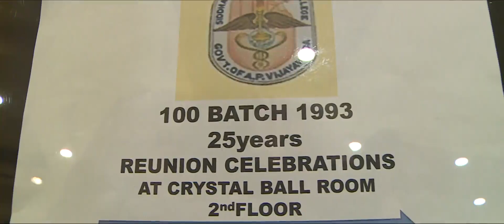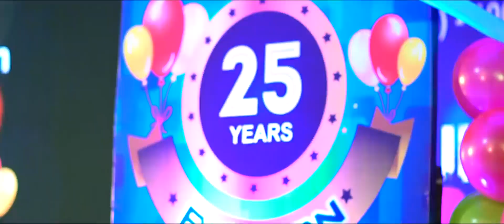Siddhartha medical college 1993 batch Reunion 2018 teaser by classic photography vja